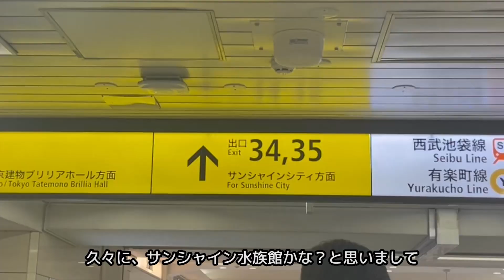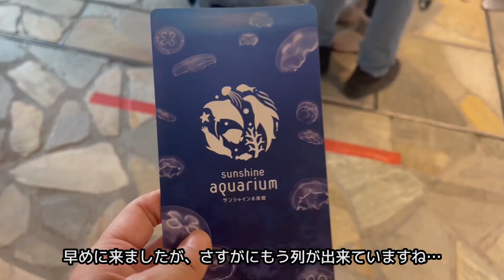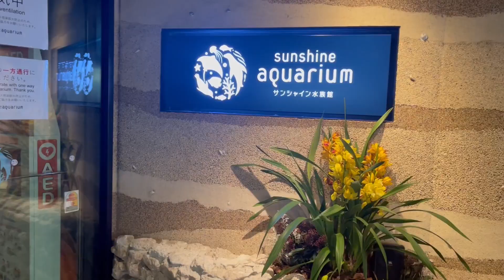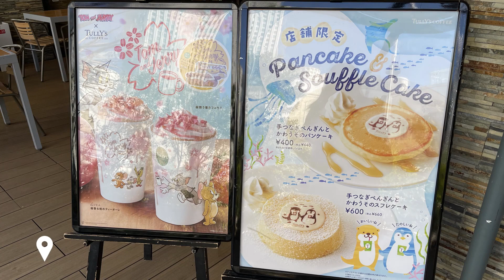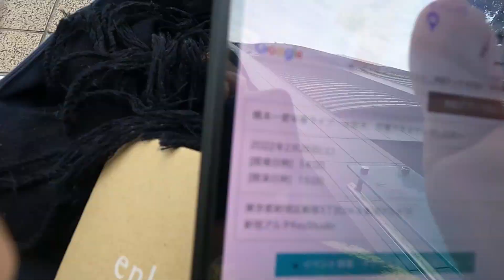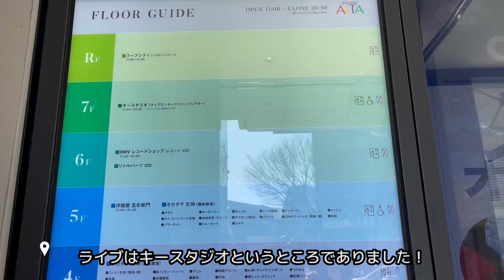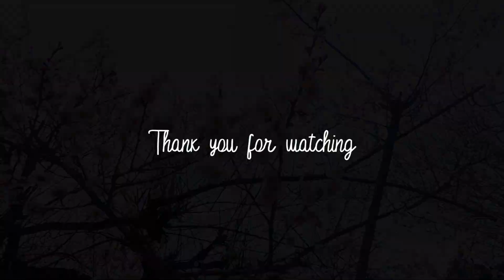〈お出かけvlog〉サンシャイン水族館 / 海月空感 / マンボウ∈(°θ° )∋ / アイドルライブへ行く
こんにちは、ナツミです。
今回は私の休日のお出かけvlogです。
推しているアイドルグループのメンバー卒業にショックを受け
マンボウの顔を見てほっこりする、そんななんでもない1日です。

● Times Stamp ●
00:00 Intro
00:19 池袋に向かう
01:56 サンシャイン水族館に入館
03:11 海月空感
04:26 天空のペンギン
05:19 休憩(タリーズコーヒー)
05:48 アシカ、オタリアのトレーニング
07:58 移動（買い物、アイドルライブへ）
09:39 今日の絵日記
10:52 ending：花園神社へいく

※入場制限などを行っている場合があります。

꒰ お借りした音楽素材 ꒱
♪Serein / Blue (Sappheiros Remix)

꒰ その他お借りした素材 ꒱
☆OtoLogic